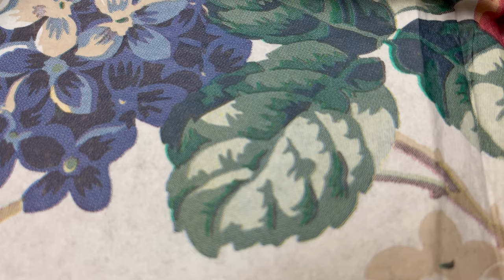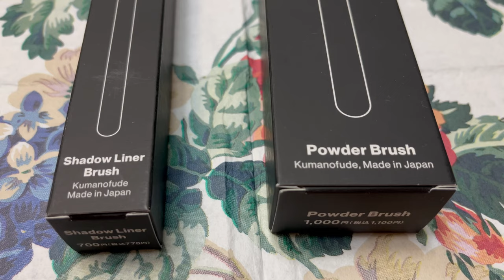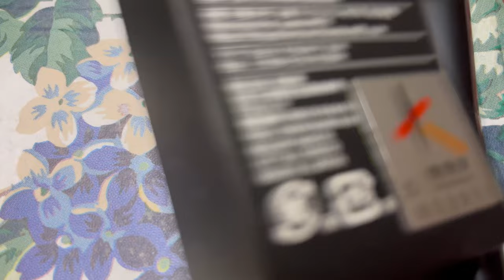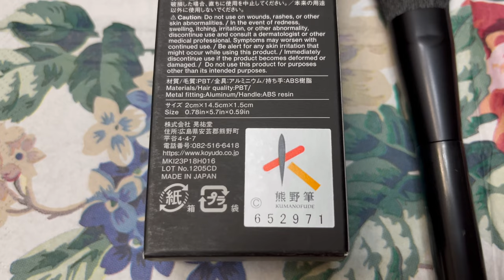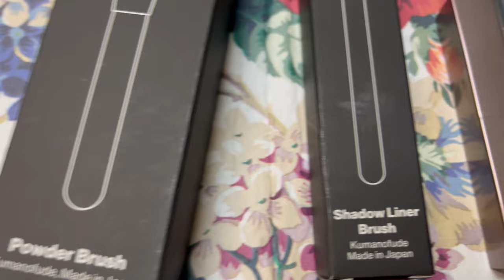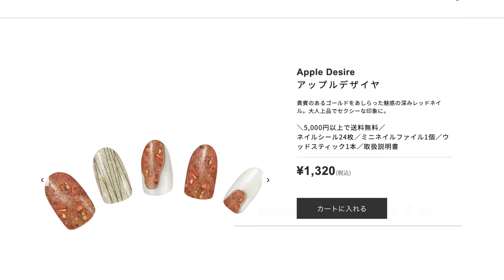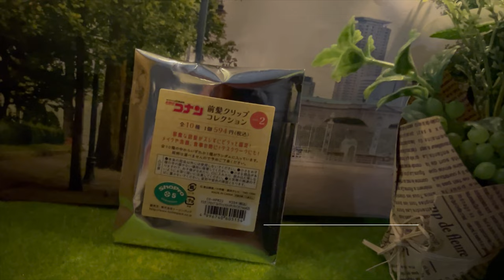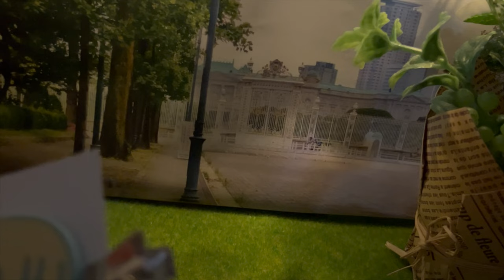【・＊・Vlog・＊・】＊メイク用品購入品紹介＊推し活の話とか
⭐️数ヶ月ぶりですね💦⭐️
昨年末から今年最近初めていることなど、近況にお付き合いいただけましたら幸いです♡